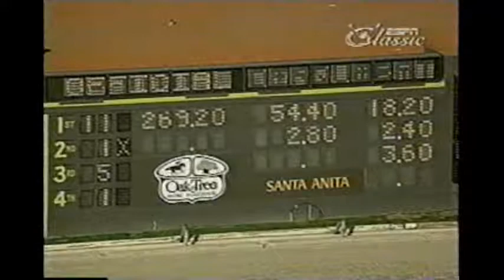2000 Jockey Jerry Bailey Interview about Cigar and Arcangues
Jockey Jerry Bailey talks about his rides on one of the greatest horses of all-time (Cigar) and one of the biggest longshots of all-time (Arcangues)